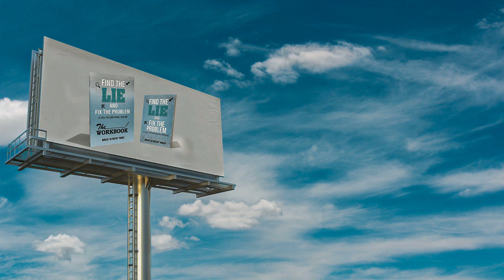"The Emotion Technician" with Lyrics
"The Emotion Technician" by Marcus "M-Positive" Parker produced by Beat Masta Wes